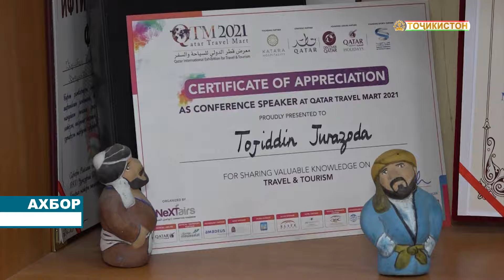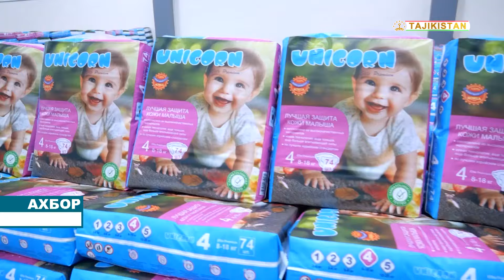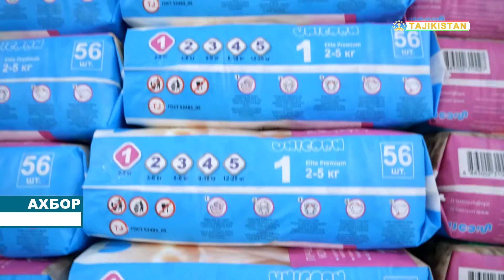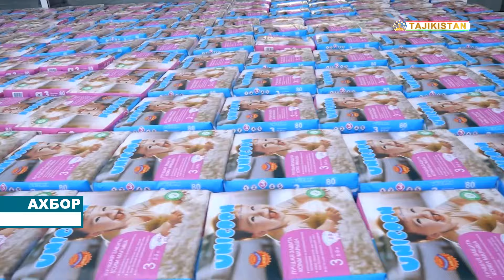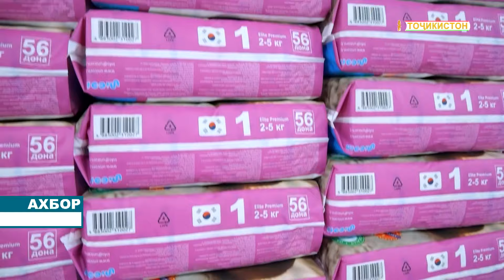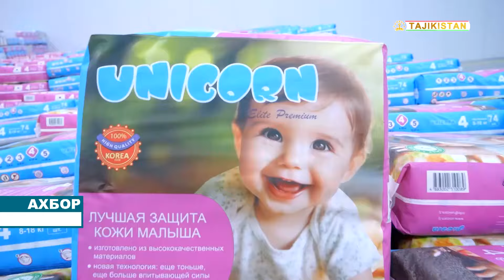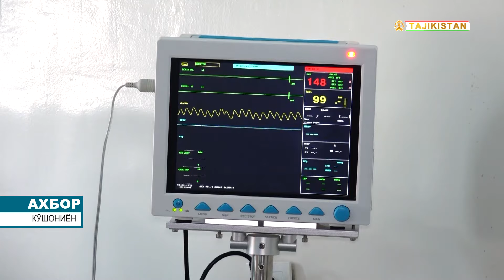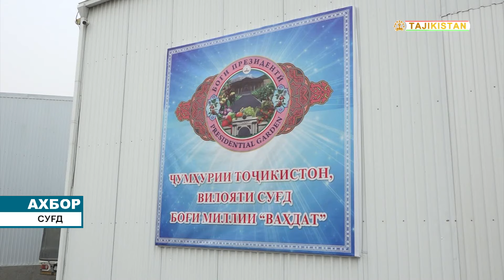Ахбори Точикистон 12.12.2024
ИКЛИМ ДИГАР ШУДА ИСТОДААСТ...